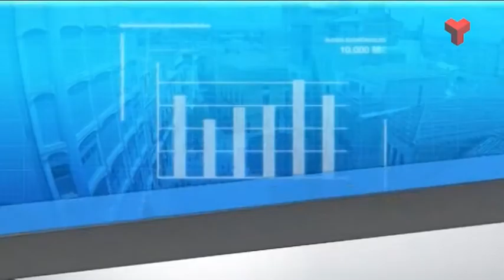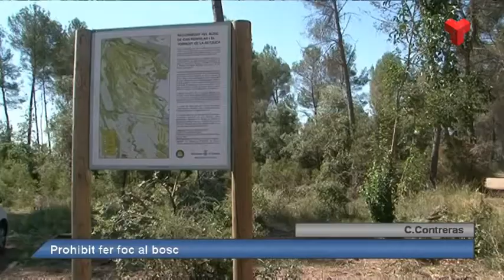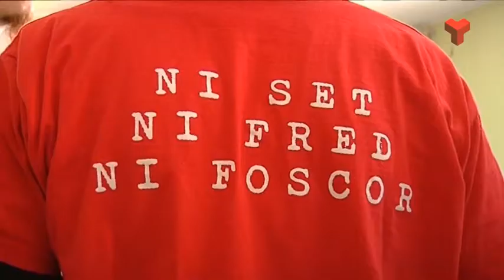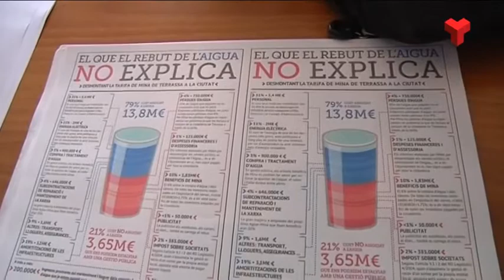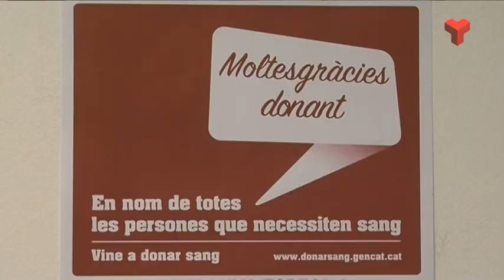Al dia Vallès Occidental dimecres 15-03-2017 de Canal Terrassa